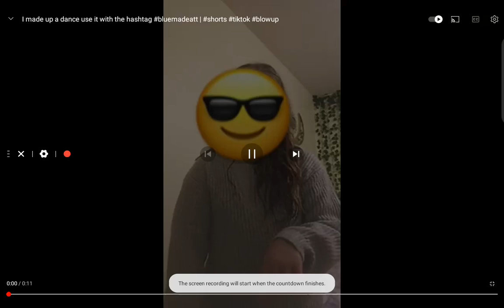shout out to